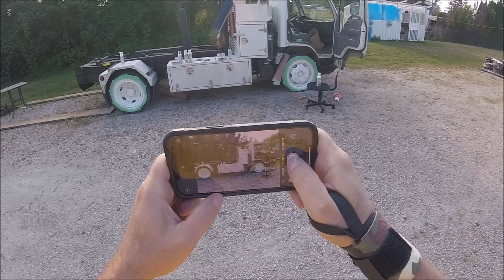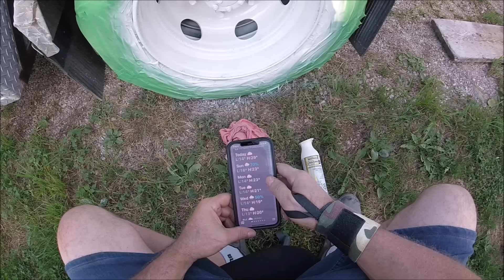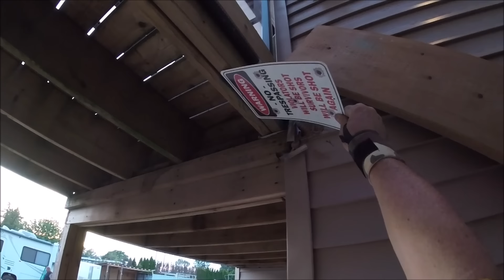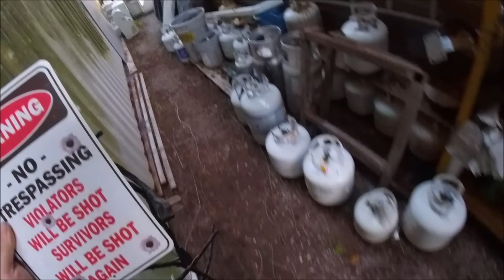Painting My Big Bin Truck & More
Painting My Big Bin Truck & More. Getting my Big truck ready with all the Maintenance & repairs for the fall weather & My new Junk Removal side job for mid September, I paint my roof & wheels with live action, Thanks For Watching.

Phil Macska
10348 King George Blvd.

24K Disposal & Salvage Ltd.